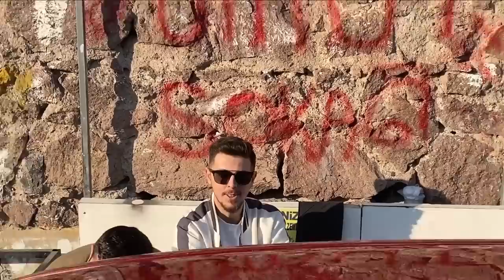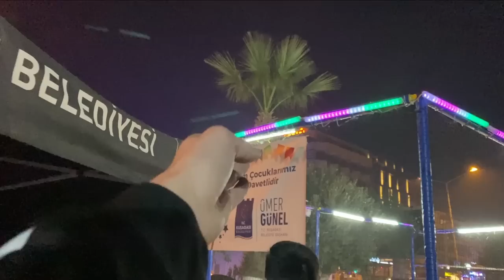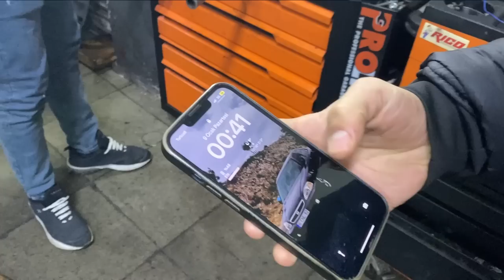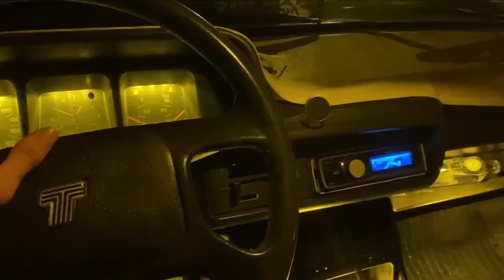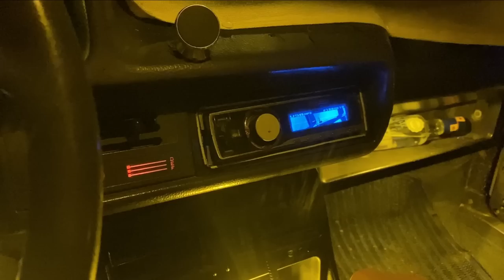KUŞADASI VLOG EFSANE KADRO MAKARA TİME